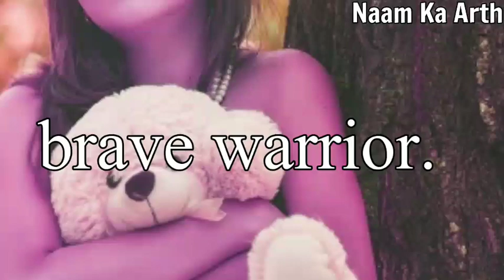Hansa Naam Ka Matlab Kya Hai | Hansa Naam Ka Arth Kya Hai